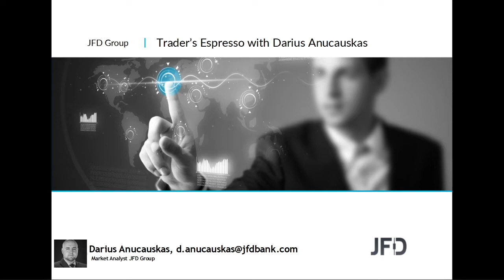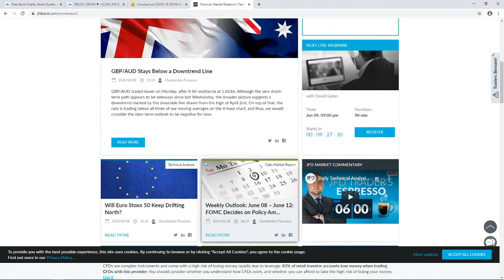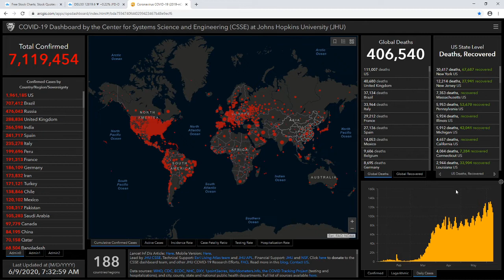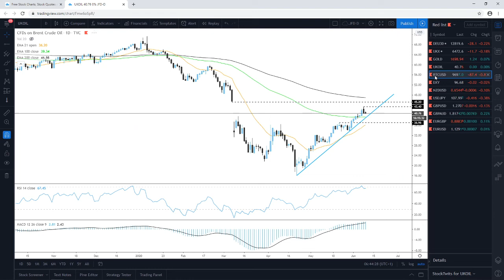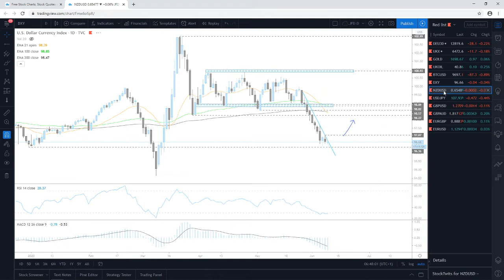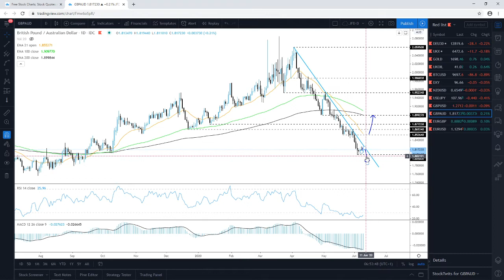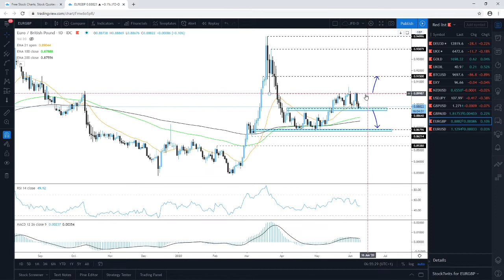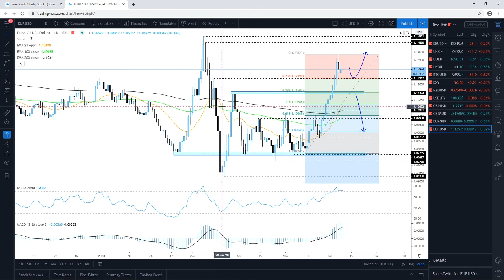Daily Technical Analysis - JFD Trader's Espresso - 09/06/2020 - Indices, Commodities, Cryptos and FX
Technical analysis of DAX, FTSE100, Gold, Brent Oil, Bitcoin, DXY, NZDUSD, USDJPY, GBPUSD, GBPAUD, EURGBP, EURUSD with Darius Anucauskas.